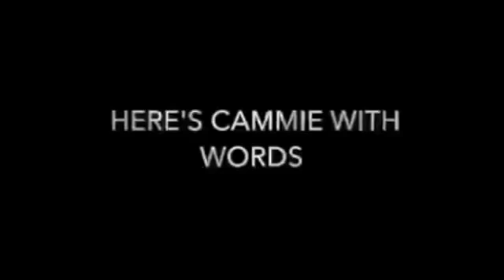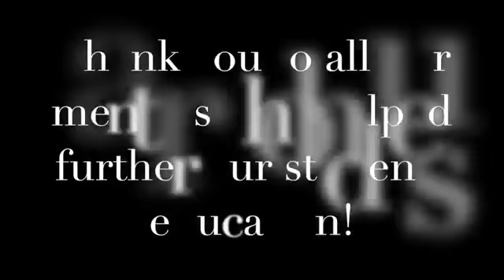2018 Virtual Internship Hello Videos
Internships, once exclusively a college necessity, are now becoming a pervasive aspect of the high school experience around the nation. Progressive schools around the country are finding that project management, professionalism, and networking are equally important math, science, and language arts.

After years of attempting to articulate a plan that would level the playing field between our students and their more urban and economically mobile counterparts, we found that it would be
logistically impossible to set up an internship program at our school. The nearest big city to Cherry Valley is over an hour away (Memphis, TN) and the majority of our students do not have
their own, reliable transportation.

With the help of organizations from around the country, we launched a virtual internship program with the aim of providing students with as many of the experiences that one would earn in a true internship. There are some things we could not replicate, such as how to dress for a professional environment daily, so we had to continue to provide our students with those skill-sets in class. However, in the age of drones and Apple watches, students can learn showmanship, responsibility, work ethic, and technical job skills through virtual internships.